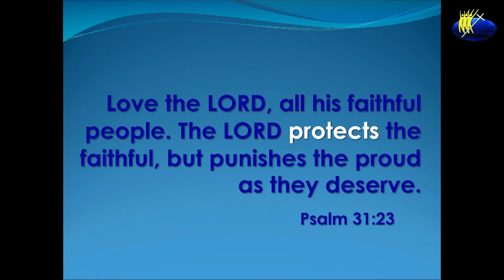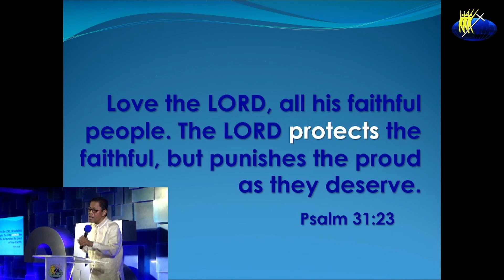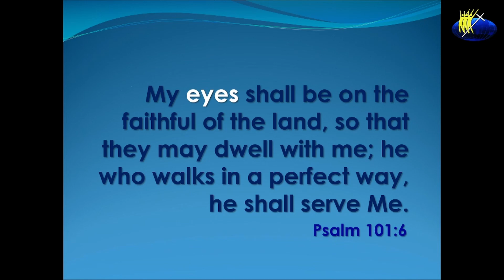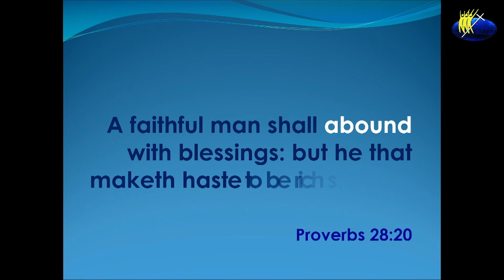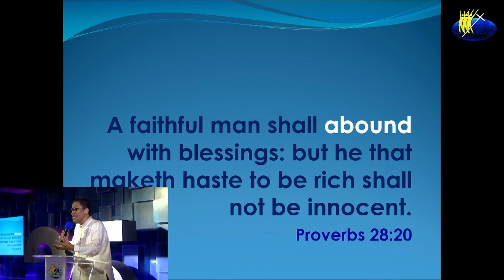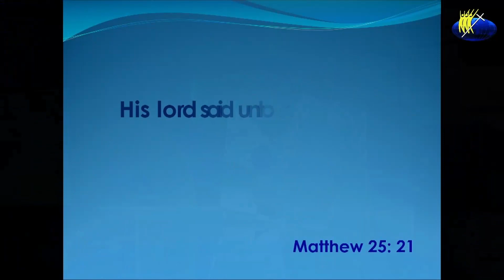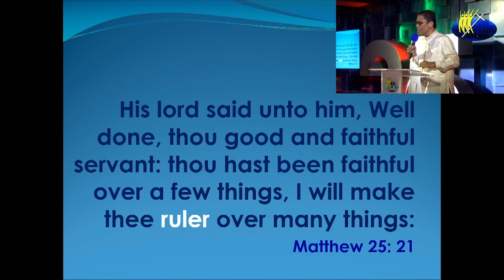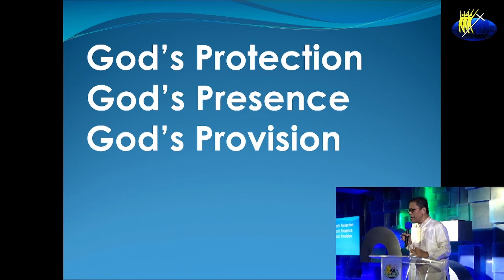THE REWARDS OF FAITHFULNESS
Love the LORD, all his faithful people. The LORD protects the faithful, but punishes the proud as they deserve.
- Psalm 31:23